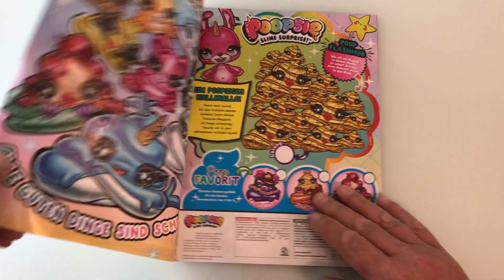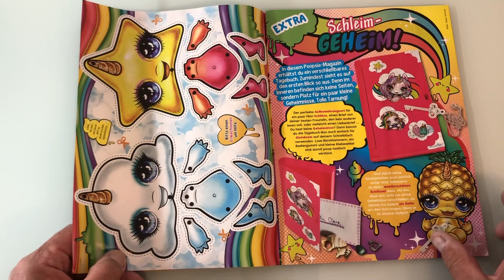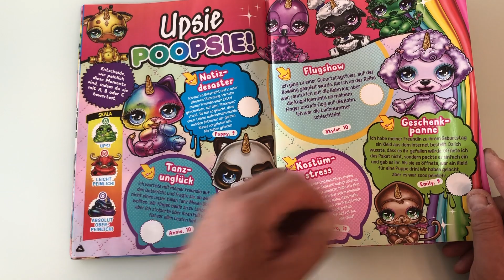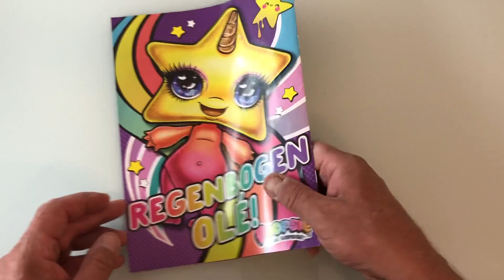Poopsie Slime Surprise Magazin